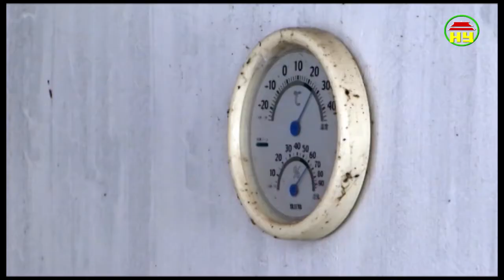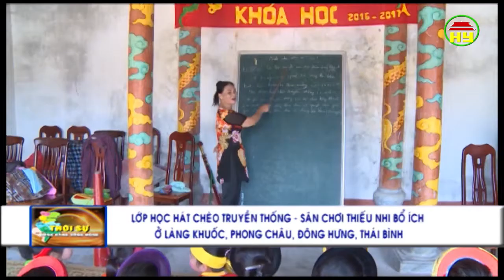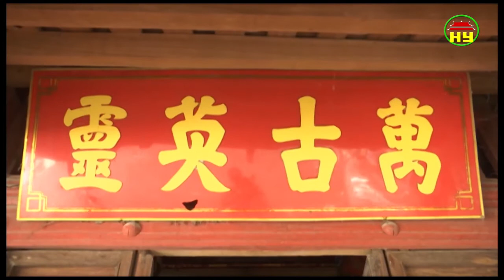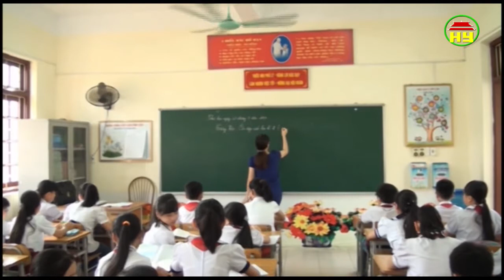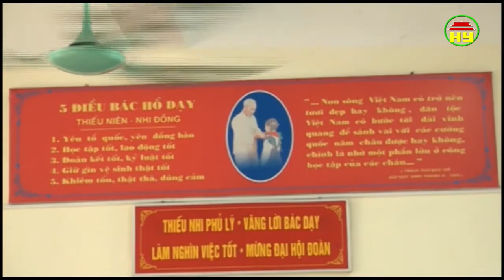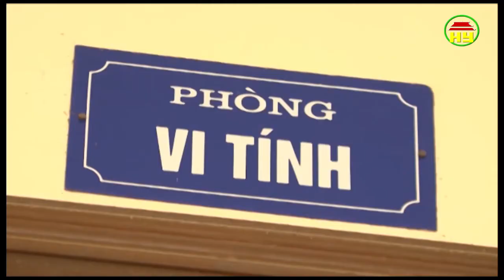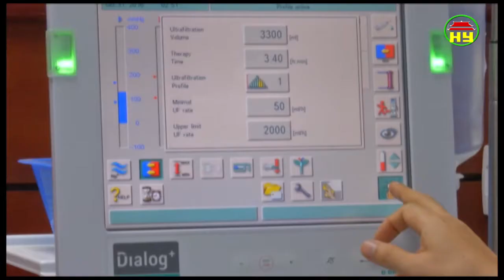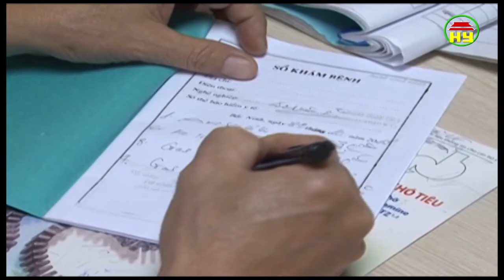Thời sự Đồng bằng sông Hồng thứ 2 ngày 05/6/2017